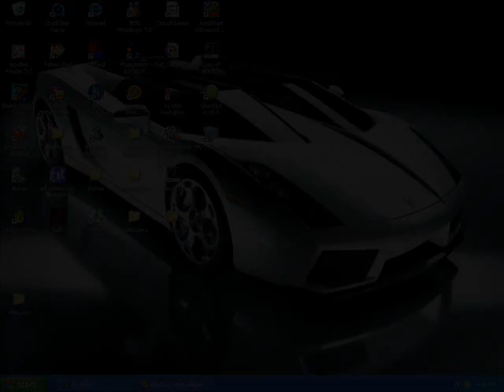Desktop 2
Stupid